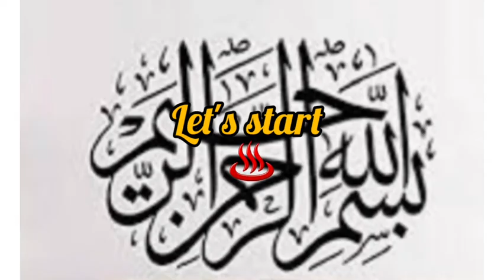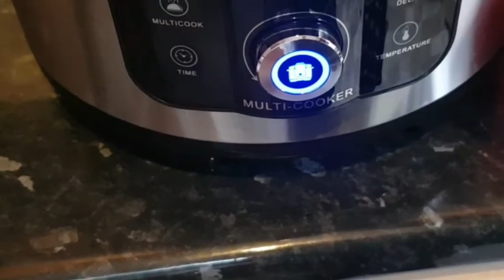Restaurant Style Fry Chana Daal Recipe | How To Make Daal | Easy Daal recipe by Zainab's kitchen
Hi guys today's recipe is Chana Daal. There are many ways to make this recipe and here is my version of it. I hope that you will like my video.

Chana Daal  has many health benefits such as:

Provide energy

keep your heart healthy

Diabetics friendly

Improve insulin response

Helps to lower Cholesterol levels.

I tend to keep  the cooking simple and easy with the fewer ingredients which are easily available. If you like that sort of cooking nice and easy yet healthy and delicious  then you have come to the right place.

I tend to post video on a weekly basis.

chana daal